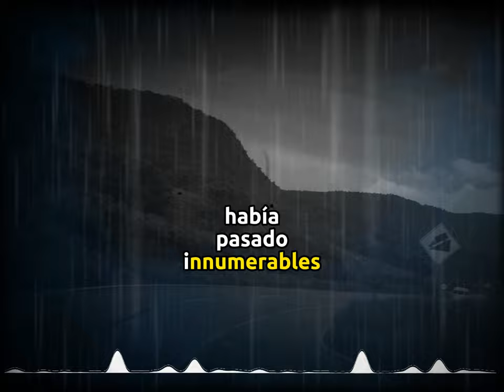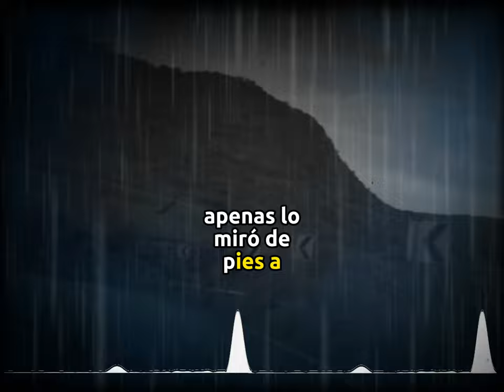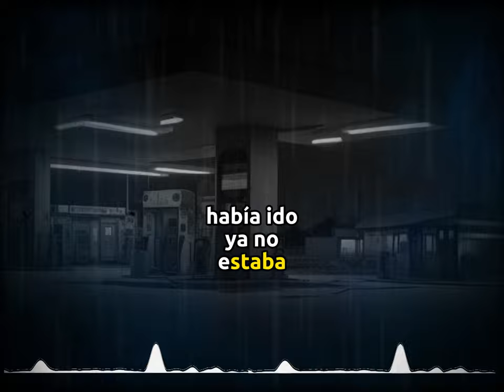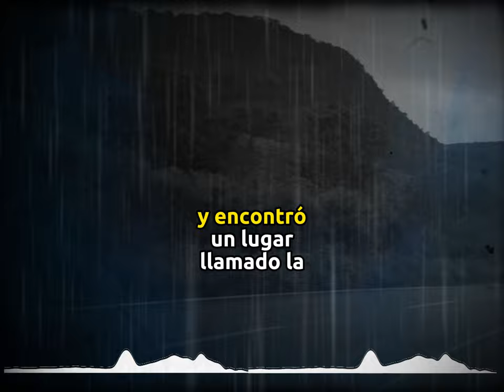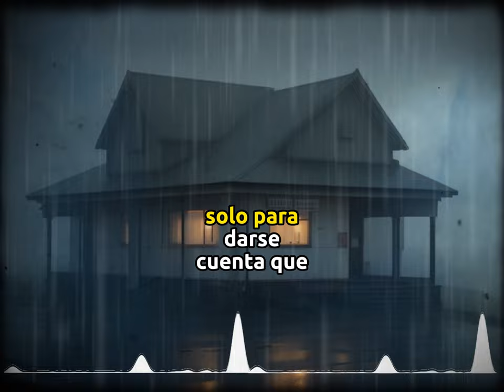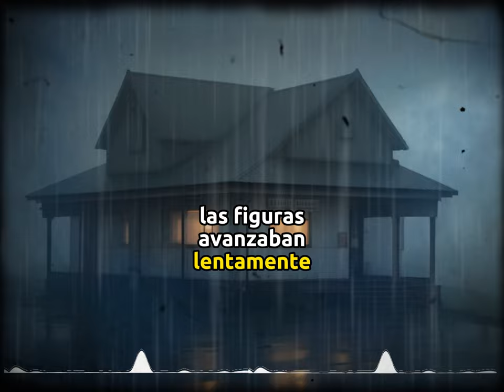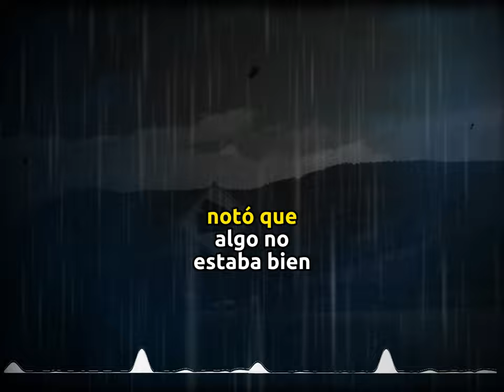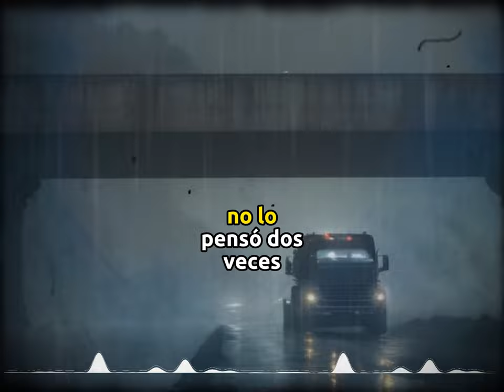En Carreteras Mexicanas: 3 Traileros Revelan Sus Enigmas Paranormales"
En un mundo donde la realidad se entrelaza con lo inexplicable...
Tres traileros, tres destinos aterradores,  tres relatos.
Experimentarán el horror más allá de lo terrenal.
Ellos se  atrevieron a enfrentar el misterio de las carreteras
"Rutas del Terror: Historias de Traileros". El camino hacia lo desconocido comienza ahora

Reflexión Final:
El psicoanálisis nos enseña que el misterio y lo paranormal pueden ser metáforas poderosas para comprender las profundidades de la mente humana. En las historias de los traileros, vemos cómo nuestros temores más oscuros y nuestras ansiedades más profundas pueden manifestarse en el mundo tangible. Las experiencias paranormales a menudo reflejan nuestros miedos más profundos y nuestros deseos reprimidos.

En la vida cotidiana, a menudo evitamos enfrentar estas partes desconocidas y perturbadoras de nosotros mismos. Sin embargo, estas historias nos recuerdan que, tarde o temprano, todos debemos enfrentar los aspectos oscuros de nuestra psique. La carretera de la vida puede ser un camino tortuoso y misterioso, pero solo al abrazar nuestras propias sombras y aprender a comprenderlas, podemos encontrar la verdadera paz y la auténtica liberación.

Así que, en última instancia, estas historias de traileros nos desafían a explorar nuestro propio viaje interior, a mirar más allá de lo obvio y a abrazar lo desconocido. Solo entonces podremos descubrir el significado real de las experiencias paranormales y desentrañar los enigmas que yacen en las profundidades de nuestra psiqu